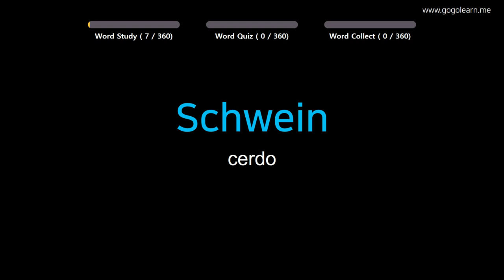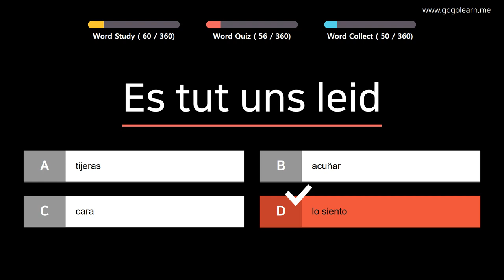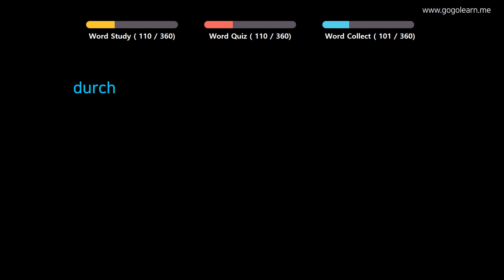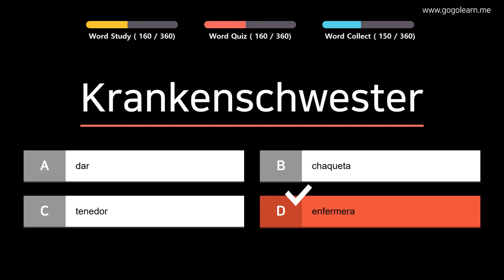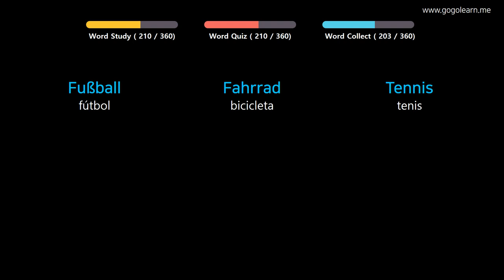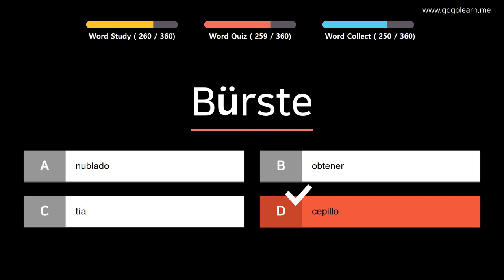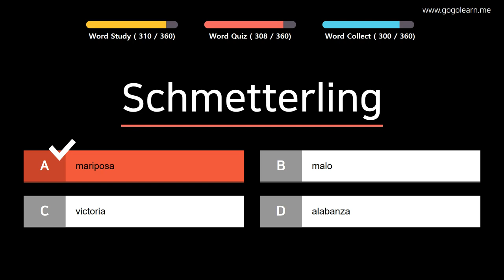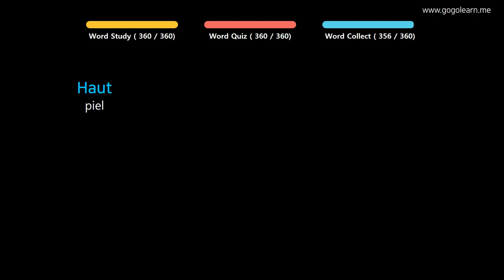Aprender Alemán | Vocabulario Alemán niños básicos | Golearn